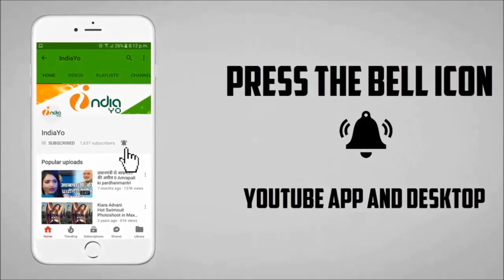खेसारी लाल की हम है हिंदुस्तानी का ने 1 करोड़ की कमाई से भी ऊपर